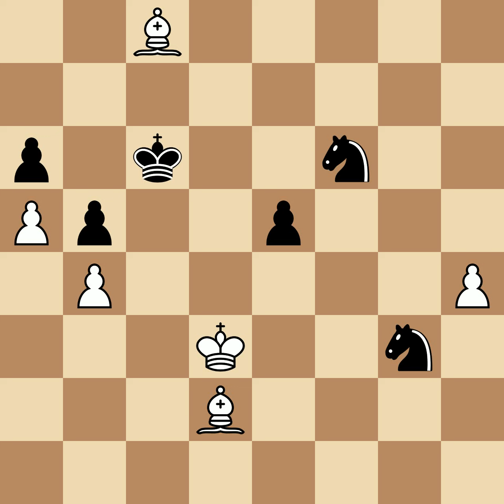Flohr, Salo vs Botvinnik, Mikhail | Leningrad, 1933, 1-0